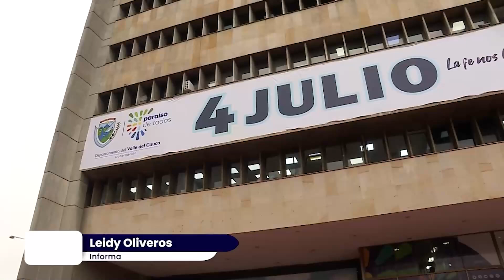Así el Valle conmemoró el Día Nacional de Libertad Religiosa